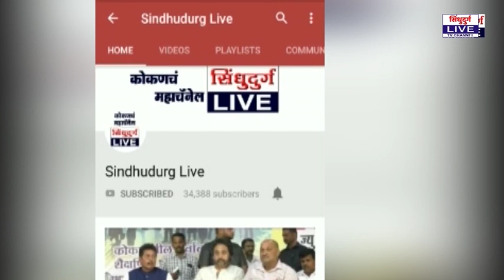ARUNA PROJECT | अरूणा प्रकल्पग्रस्तांची कोकण भवनवर धडक